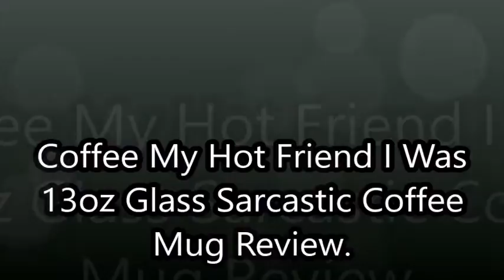Donia The DIY & Review Queen. Coffee My Hot Friend I Was 13oz Glass Sarcastic Coffee Mug Review.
Coffee My Hot Friend I Was 13oz Glass Sarcastic Coffee Mug Review.
Quality that lasts
Microwave safe
Dishwasher Safe
Icebreaker
Movie By Paranormal Hood
Episodes
Books:
Pouring A Floor
Herbal E-Books
The Herbal Survival Guidebook Kindle Edition

Donia Gonzales-Copeland
POB 371
Delaware City, DE 19706

 Mail to:
Donia Gonzales-Copeland
POB 371
Delaware City, Delaware 19706